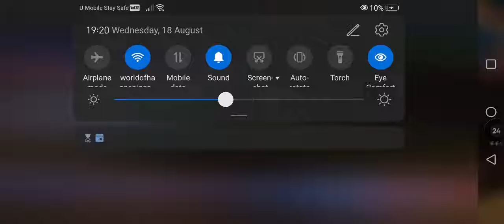[RHYTHM HIVE] TXT * Summer Stage 18 * CROWN * Hard 5X [Perfect Hits]